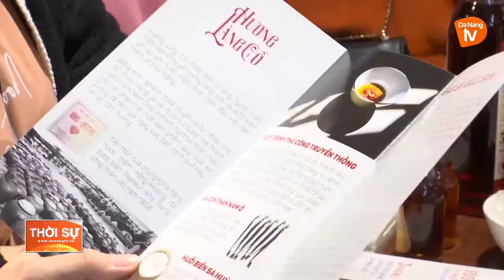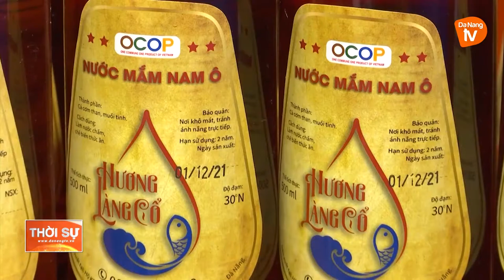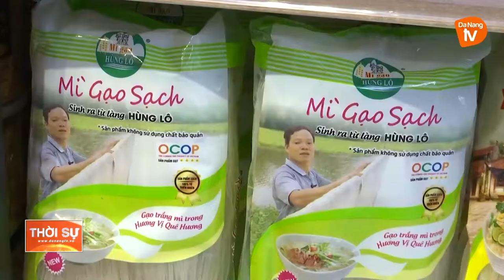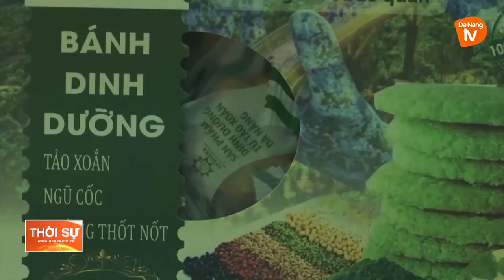SẢN PHẨM OCOP LÀ GIÁ TRỊ VĂN HOÁ VÙNG MIỀN